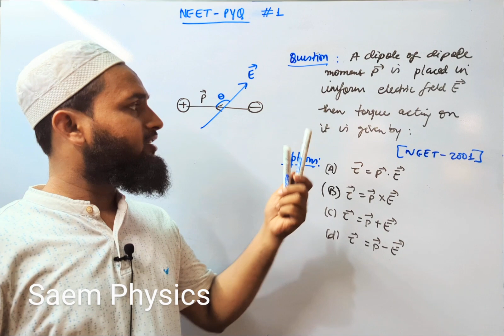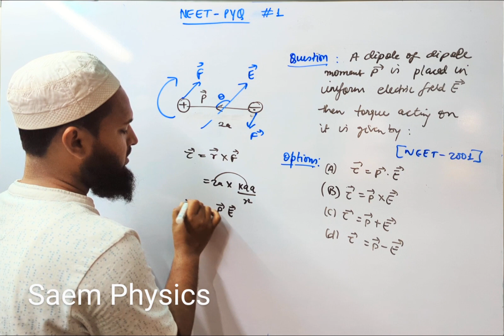Torque on a dipole in an Electric field ?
Join  Batch !

   Books  for my students !

🏅 What and Where to study ?

     Join  Online Classes  for NEET JEE  CUET and  BOARD  Exams

 Thanking you !